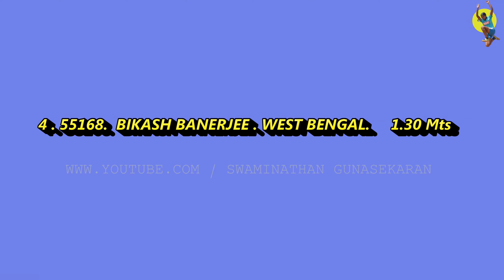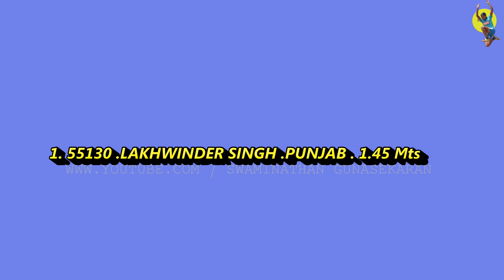What a Jump || Punjab's Lakhwinder Singh Wins High Jump Men 55 Years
What a Jump || Punjab's Lakhwinder Singh Wins High Jump Men 55 Years || 41st National Masters Athletics Championship 2020 Imphal Manipur

Follow swaminathan gunasekaran to get various Athletics Championships updates.